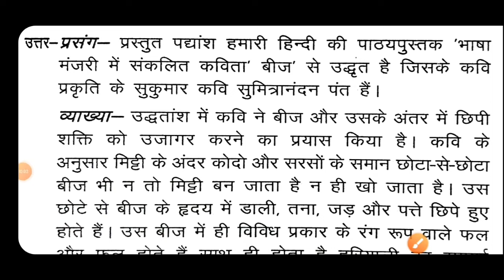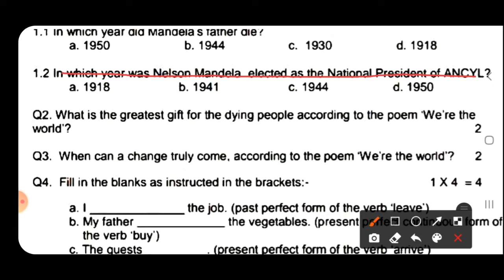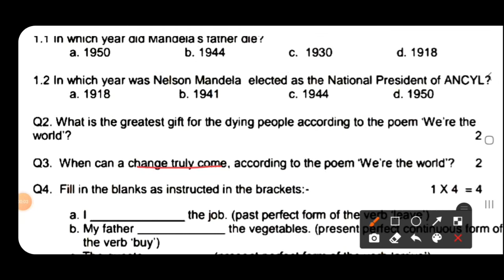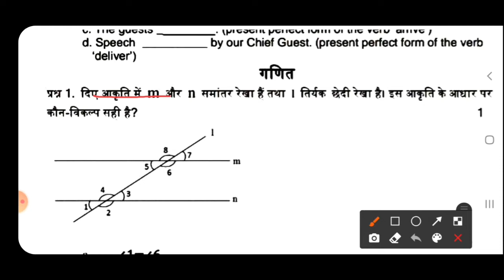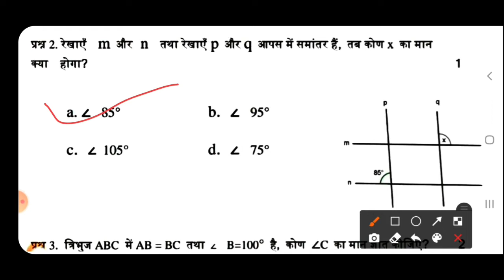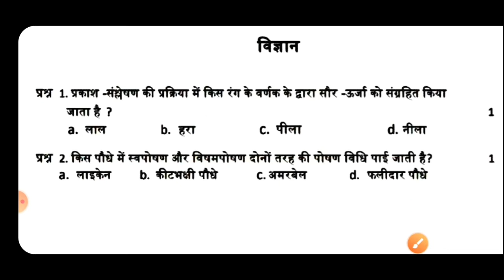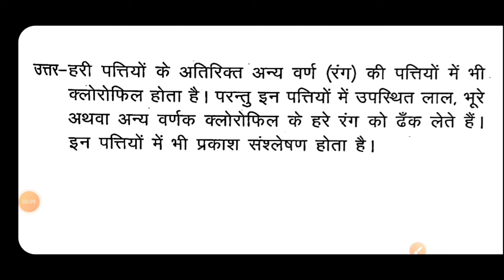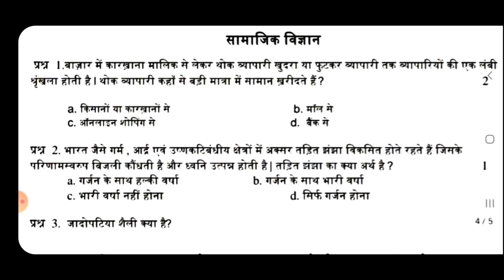Jcert class 7 monthly assessment December Full Solution | class 7 monthly assessment december 2021